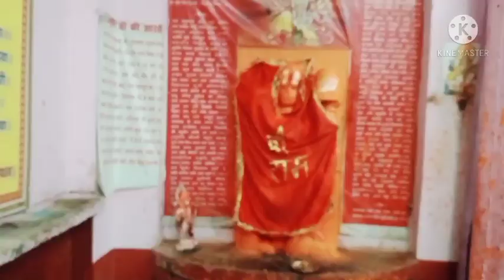कौन आया है घर पर और सब जा रहे हैं रश्मि का झुमका कैसे गिरा 😉😉